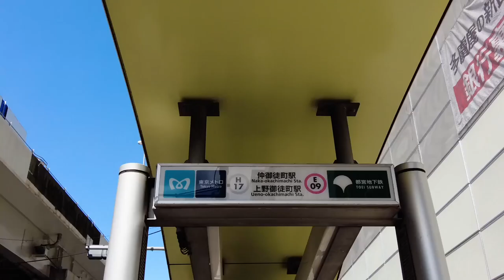Walking Around Tokyo (Naka-Okachimachi) 仲御徒町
The area around Naka-Okachimachi Station is close to Ueno Station, so there are many restaurants and other shops in the area, creating a lively atmosphere. There is the only jewelry wholesale district in Japan. Its history is old and is said to be the Edo period.